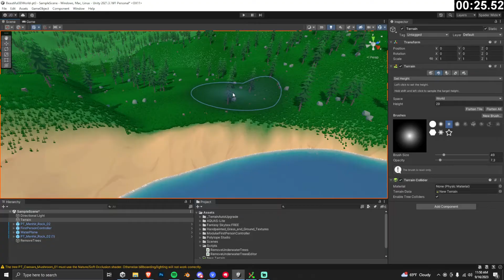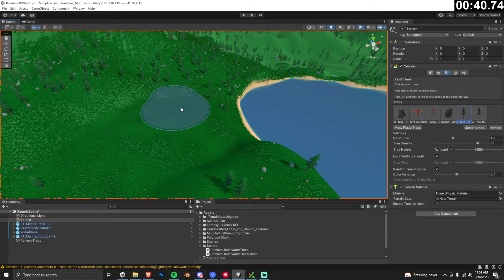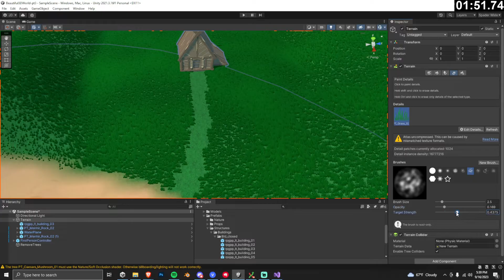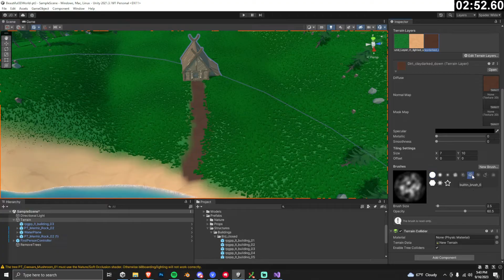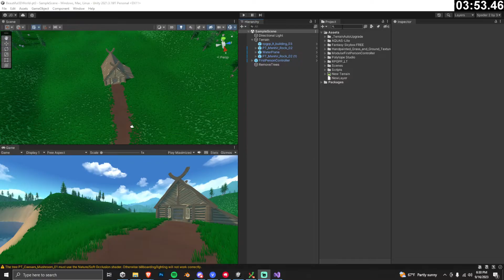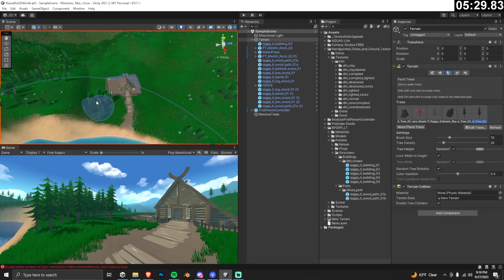Build a beautiful 3D open world in 5 minutes | Environment, Structures, Props | Pt. 4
In part 4 of the beautiful open world series, we will be looking at terrain, environment, a cabin in the woods and props. Part of building an open world always involves some sort of structures and crafting your terrain to be cohesive with your scene. In Unity, we can use built-in splat mapping to create a modular approach for fine-tuning our scene.

My tutorials for Open World games in Unity!

Chapters:

0:00: Intro
0:12: Creating A Flat Area
1:00: Making A Cabin
1:48: Making a Path
4:08: Assembling Props
5:55: Demo
6:01: Outro